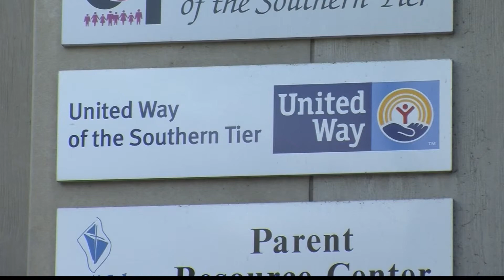United Way Partners With Wegmans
United Way of the Southern Tier is working with Wegmans on a scanning campaign.